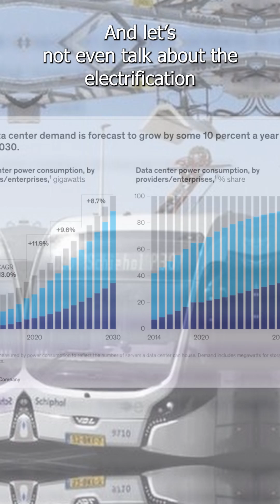Are Molten Salt Reactors The Energy Source Of The Future? tech # nuclear # shorts